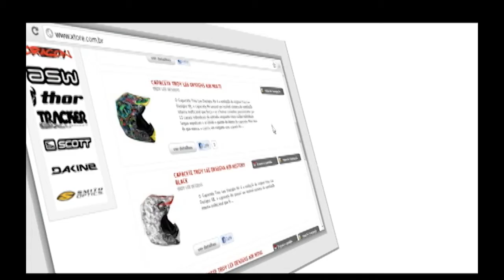ABERTURA DO PROGRAMA SPORTTIME EXIBIDO EM 31/03/2013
Programa de esportes de Curitiba. Abertura do programa Sporttime exibido domingo dia 31 de março de 2013, Carla Benetti apresenta os destaques desta edição do programa.